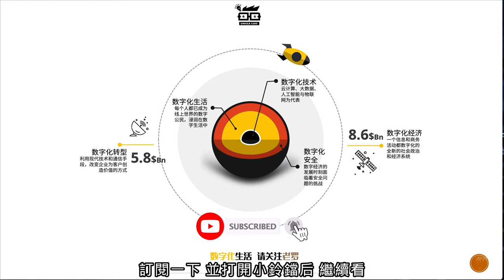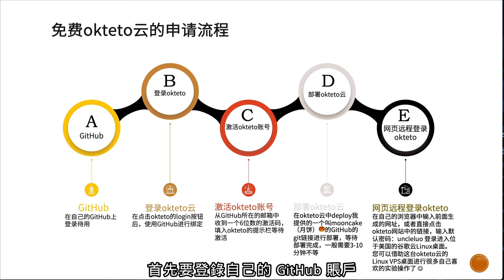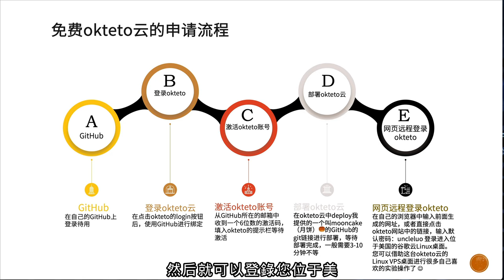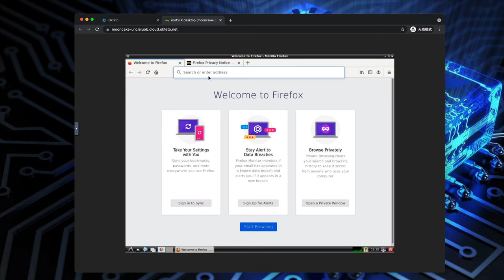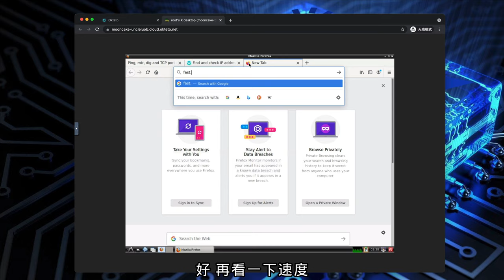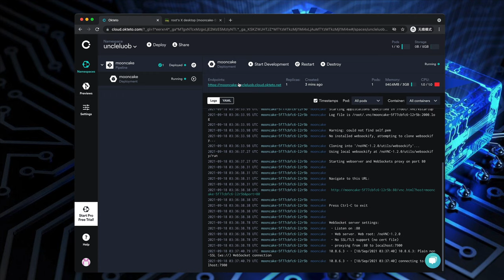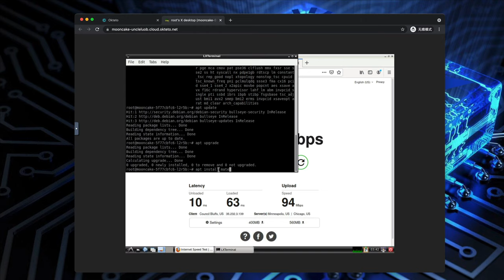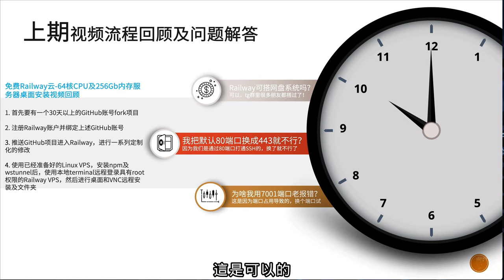2021年中秋节Uncle LUO老罗叔叔最新免费数字化教程:4核cpu26g内存的okteto云安装及配置Linux Desktop桌面教程。随时随地开启你的全球网络浏览！Free VPS 2021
云技术是数字化技术的主要形式，okteto云是一个基础设施平台更是DevOps平台，您可以在其中配置基础设施，在本地使用该基础设施进行开发，然后部署到云中。由于okteto提供了丰富的CPU资源及内存资源，CPU核心数达到4核心，内存容量达到26g内存，因此我们可以通过okteto提供的云基础架构技术搭建容器为未来数字化生活的带来的更加精彩的动力和活力！

🚩本视频中，Uncle LUO老罗叔叔，将通过从okteto云的4核CPU及26g内存的免费free VPS上安装和配置Linux系统桌面，便于习惯于鼠标点击用户进行操作，最后并对Railway云上期安装桌面系统以及过程中遇到的问题给予解答。希望各位可以在本期介绍的okteto云的免费美国谷歌云远程Linux桌面系统用鼠标和键盘享受着微软windows系统的点击乐趣，创造属于自己的数字化未来。

⛳罗叔mooncake（月饼）项目的源文件zip包：

🚩🚩🚩🚩⛳由于git链接文件过期，请大家自行下载zip文件自建git链接，自行推送：⛳🚩🚩🚩🚩
⛳罗叔的mooncake项目zip文件下载地址：

🚩从 6分09秒开始看---介绍自己的GitHub如何自建Git链接教程

⛳📌🚩2021年9月26日 0:48更新

1.本期通过浏览器登录的NoVNC界面登录默认密码：uncleluo

2 .看CPU状态命令：
apt install mate-system-monitor
mate-system-monitor

本期内容涉及的材料

👇本视频章节 :
0:00 intro简介
0:59 okteto云桌面配置的内容概览
1:19 okteto云桌面配置的准备材料
2:34 okteto云桌面配置的流程概述
4:23 okteto云桌面配置的配置演示
10:41 上期Railway云桌面设置的回顾及Q&A